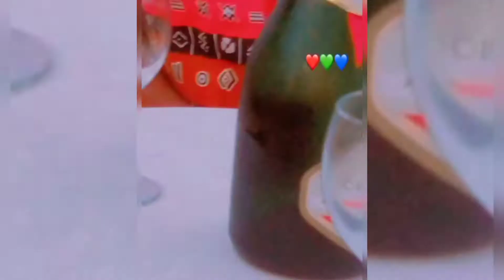Nureba iyi video uraseka utuntu narimo nikora😄😄